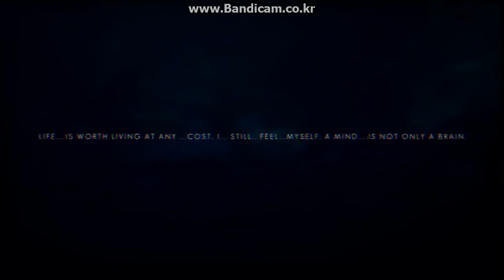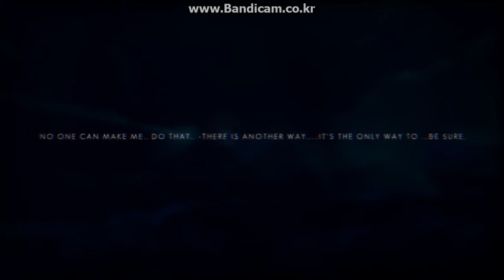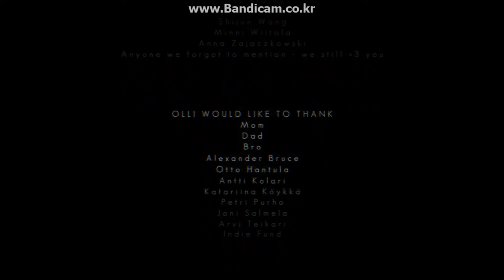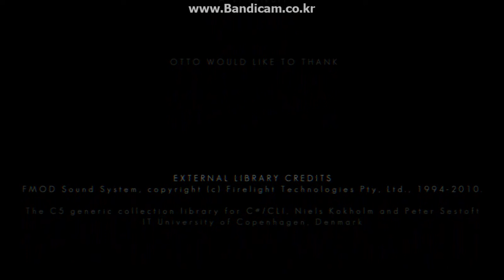[The Swapper] 플레이 -13